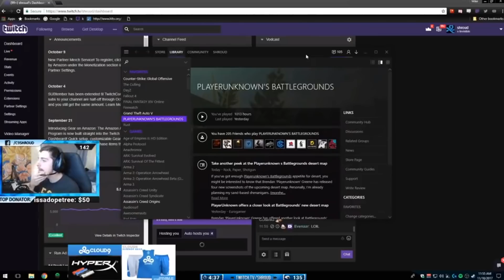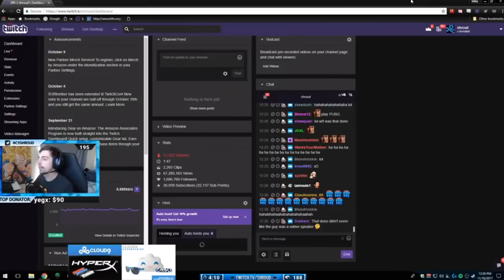7 Great Rage Fail Shroud Moments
Is my eye twitching? TWITCHING.
Introducing Shroud Moments! Shroud Moments is a new series where I show you memorable snippets, kills, funny stuff, and anything else I can think of from my streams.